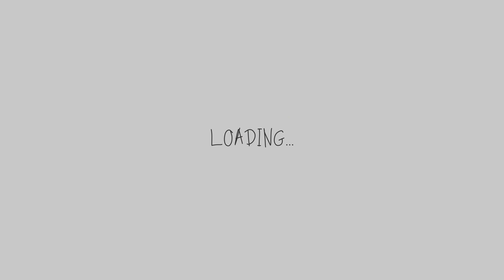Stickman Dismounting Part 5 Big Ramp (by Stick war, stickman warriors) / Android Gameplay HD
Stickman Dismounting - Perform amazing stunts, break into walls, break bones, destroy vehicles and have fun!

FEATURES:
- unique, active ragdoll physics system
- crunchy sound effects
- many levels
- many vehicles
- many props to adjust the level
- Playback system with saving and sharing functions

Do not try to act in real life.